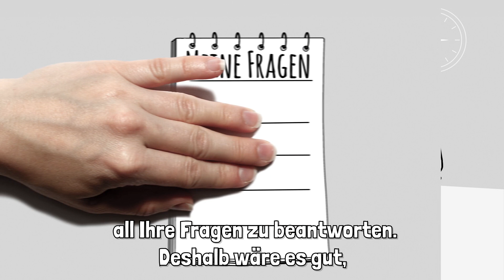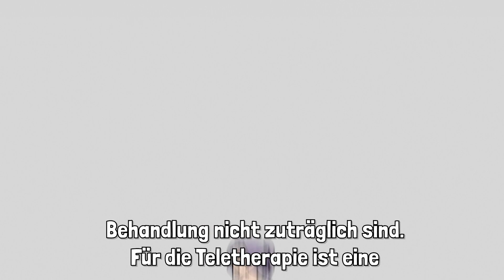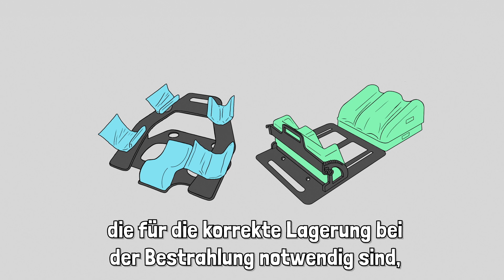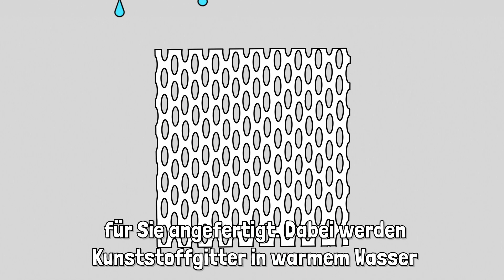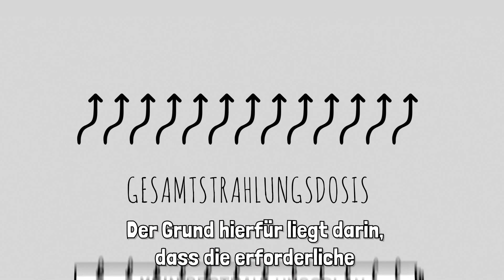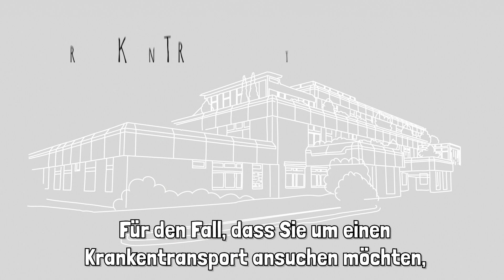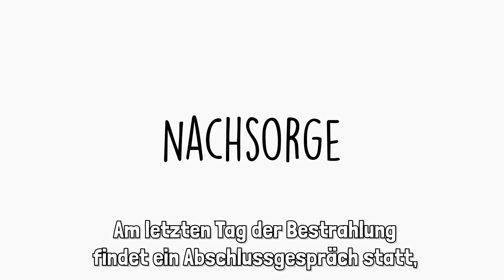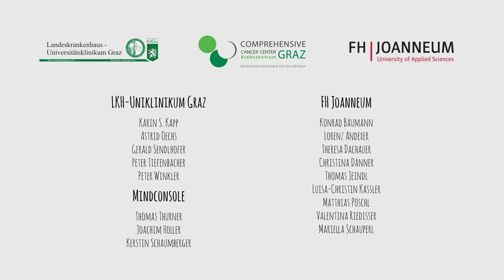Patienteninformation zur Strahlentherapie - Teletherapie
Dieser Patienteninformationsfilm zur Teletherapie, welche auch externe Strahlentherapie genannt wird, liefert Ihnen alle wichtigen Informationen über diese Therapie bei uns auf der Univ. Klinik für Strahlentherapie-Radioonkologie am LKH- Univ. Klinikum Graz.